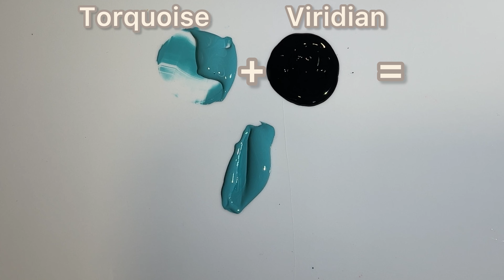Guess the Final Color 🎨|Satisfying Art video|Color Mixing video|Making New Colors|Color Combination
Guess the final color 🎨 | Satisfying video | Art video | Color mixing video | Paint mixing video